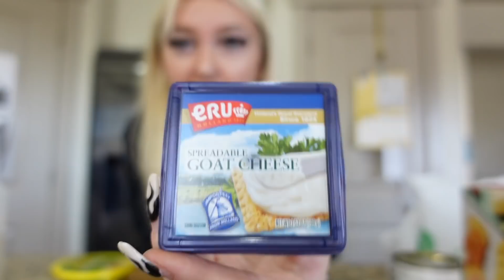FACING FEARS PT 2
Also comment any video ideas you'd like to see in the future